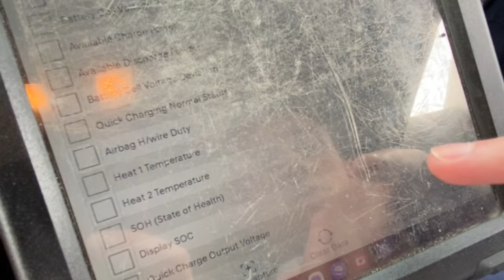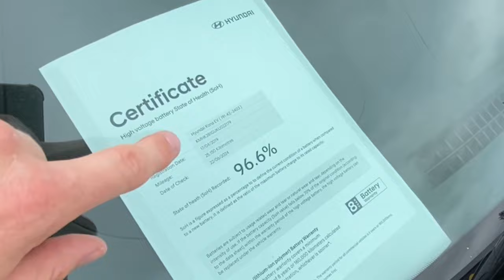How to check Hyundai EV battery state of health